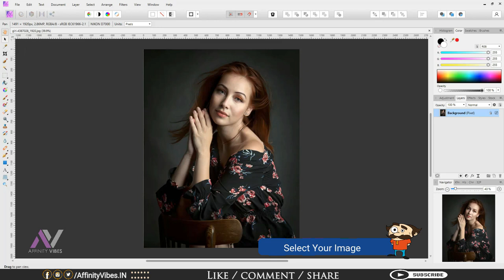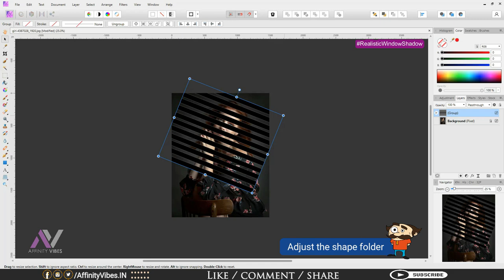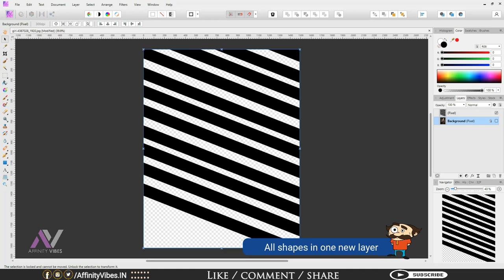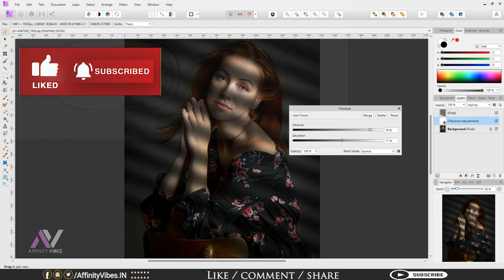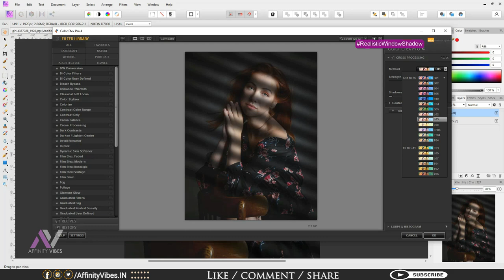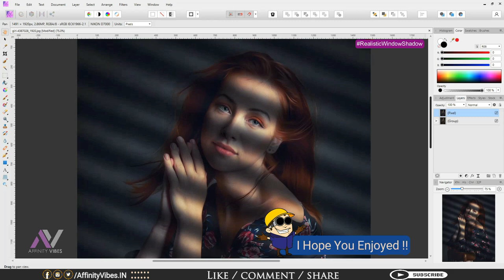How to Make a Realistic Window Shadow Effect in Affinity Photo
Hello everyone,
In this video you’re going to know exactly how to Make a Realistic Window Shadow Effect in Affinity Photo. This is Affinity Photo Tutorial on a Realistic Window Shadow Effect.